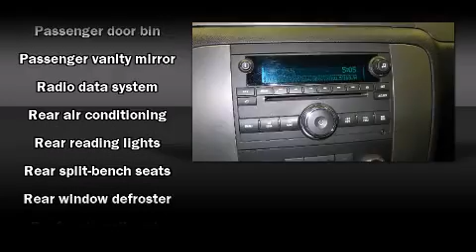2007 Chevrolet Tahoe in Mesquite, TX 75150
Here's a great deal on a 2007 Chevrolet Tahoe. With less than 20,000 miles on the odometer, this 4 door sport utility vehicle prioritizes comfort, safety and convenience. A 4.8 liter V-8 engine pairs with a sophisticated 4 speed automatic transmission, providing a smooth and predictable driving experience. All of the premium features expected of a Chevrolet are offered, including: an automatic dimming rear-view mirror, a front bench seat, front dual-zone air conditioning, fully automatic headlights, an overhead console, a trailer hitch, and 1-touch window functionality. You and your passengers will enjoy the stereo system, which includes a CD player with MP3 capability, steering wheel mounted audio controls, and 8 speakers, providing excellent sound throughout the cabin. Safety equipment has been integrated throughout, including: dual front impact airbags with occupant sensing airbag, traction control, a panic alarm, onStar, and 4 wheel disc brakes with ABS. For added security, dynamic Stability Control supplements the drivetrain. We pride ourselves in consistently exceeding our customer's expectations. Please don't hesitate to give us a call.